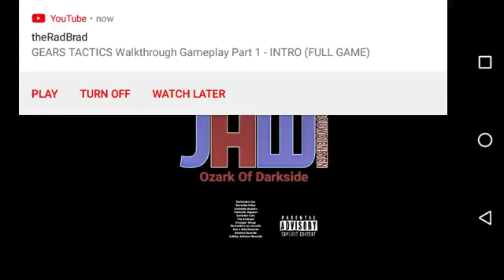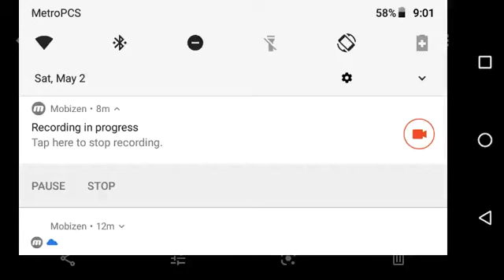JHW Ozark Of Darkside X1 2020(1)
2020 Darksiders Inc Records